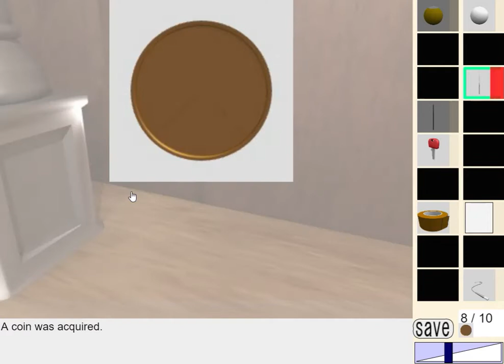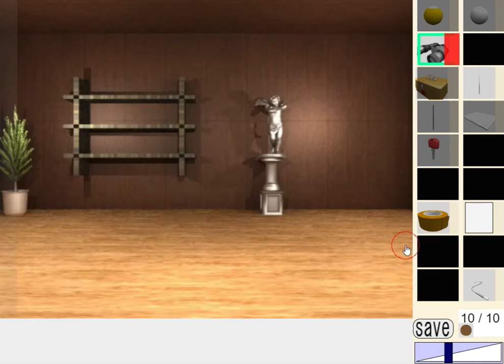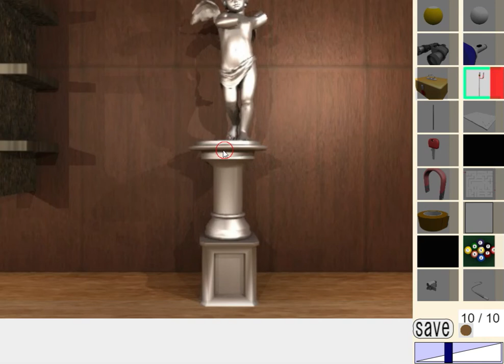[Dassyutu] Billiards Room Escape (10/10) Walkthrough